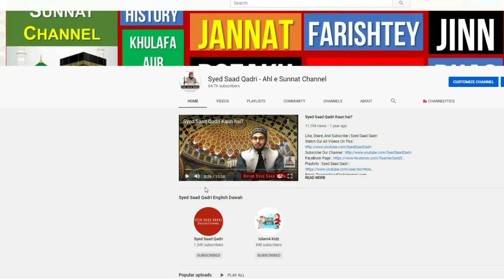Itikaf ka Faida? | Itikaf ka Maqsad kya hai? Itikaf kyun karte hein? Why Itikaf?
Itikaf ka Maqsad kya hai? Itikaf kyun karte hein? Why Itikaf?